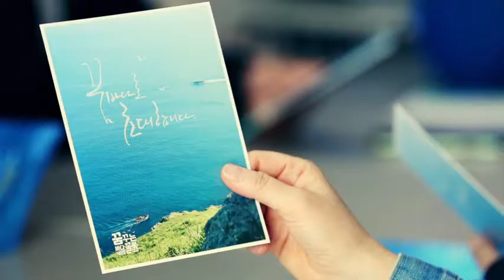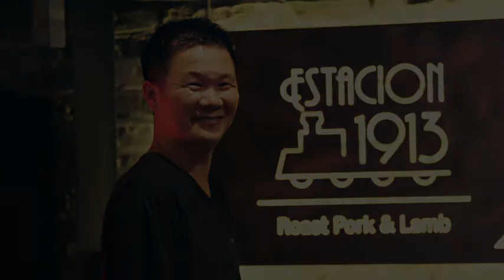목포마을호텔 꿈꾸는바다꼴목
4대 관광거점도시, 문화도시 목포에  마을기업 꿈바다협동조합이 조력하겠습니다